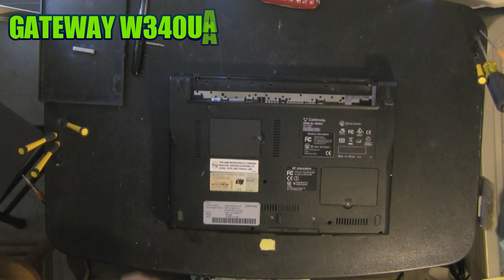GATEWAY W340UA laptop take apart, disassemble, how to open disassembly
Hi!
No music. No talking. Just work.
If you are taking your GATEWAY W340UA laptop apart be careful and wear an anti-static wrist band or use other anti-static device. If you need to change a LCD usually you don't have to take screen out of a laptop. You can leave it on a laptop and watch the last part of the video where I am taking LCD apart. If you need to change a keyboard, you don't have to take all bottom screws out. There are usually some marks, like a keyboard picture, on a case bottom. If you need to put a laptop back to work be aware of screws. They are different and you better remember or mark them somehow to insure that you will put them back in to a right place.
Some laptops I take apart first time, so don't be serious on my time and performance.
If something got broken - ooops, it's your fault.
Believe me, some parts in your laptop are already broken, you just don't see that.